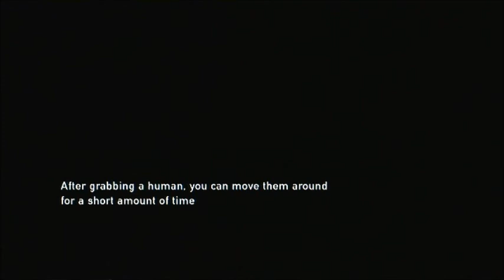The Last Of Us - First Time (Blind) Playthrough - Part 24 (Horseback)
Welcome! To Part 24 to the world of survival - The Last Of Us
How far will you go to live? What will you do to survive?